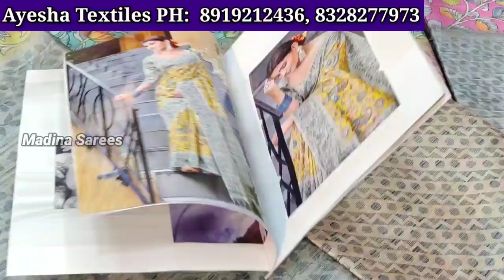హోల్సేల్ చీరలు ₹134 New collection Madina Wholesale Sarees || Ayesha Textiles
Shop Adress:
Ayesha Textiles
A-26, Celler New Madina Complex
Madina Wholesale Sarees Market Hyderabad
Shop Phone Numbers
Call & Whatsapp